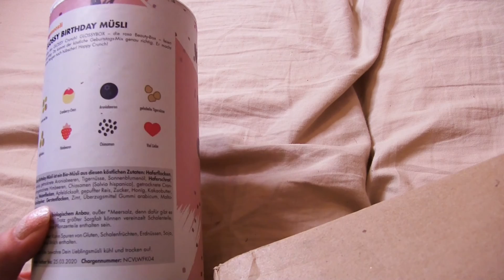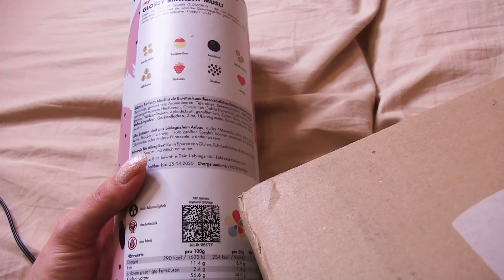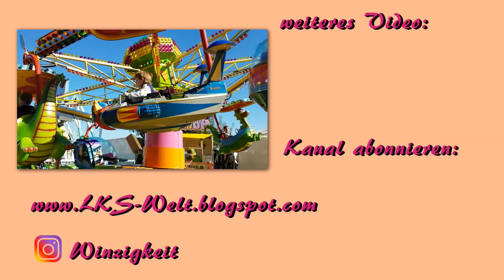mymuesli GlossyBox Birthday Müsli Becher to go | Apfelmarkt Bad Feilnbach Karusell Herbst Volksfest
mymuesli und GlossyBox hatten zum Geburtstag ein spezielles Glossy Müsli kreiert.
Dann waren wir in Bad Feilnbach noch auf dem Apfelmarkt, das war für die Winzigkeit ein riesiger Spaß.

deine LKS

Website (inkl. Datenschutz und Impressum)

*Stativ, wenn ich von oben filme und

Erklärung bzgl. der Einblendung von "Werbung": Ich markiere das Video entsprechend, da ich Produkte zeige, deren Marken ich nenne bzw. ihr erkennen könnt. Solange hier keine klare Rechtslage besteht, muss ich das leider tun.
Werde ich für das Video bezahlt oder habe die Produkte kostenfrei zur Verfügung gestellt bekommen, so erwähne ich das auf jeden Fall klar im Video.

*Anmerkung:
Gern verlinke ich dir die Produkte, damit du diese schnell und einfach finden kannst. Für dich entstehen dadurch keine Mehrkosten (die Preise bleiben also gleich) oder irgendwelche Nachteile. Gekennzeichnet sind die Links jeweils mit dem *